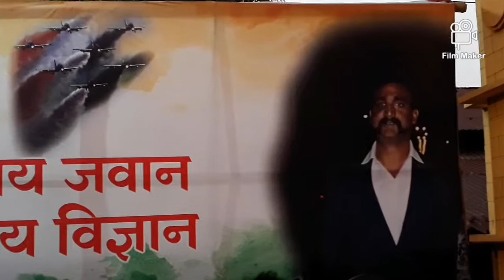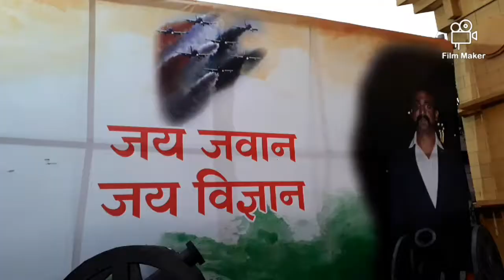Kaise Jiyab bina mai k.......editing by Mr Jalendra Jai Singh 4rm Jh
Jai ho. J Jai Singh